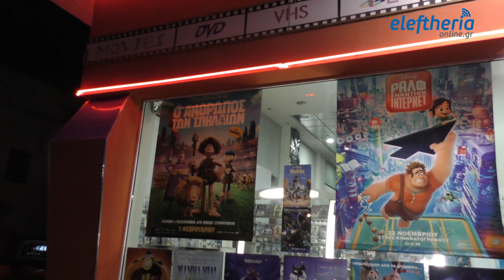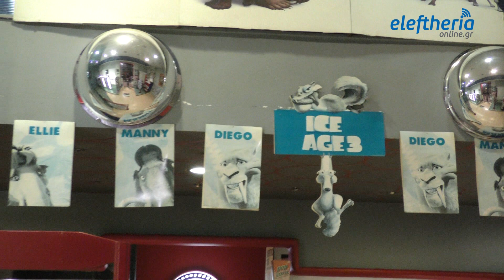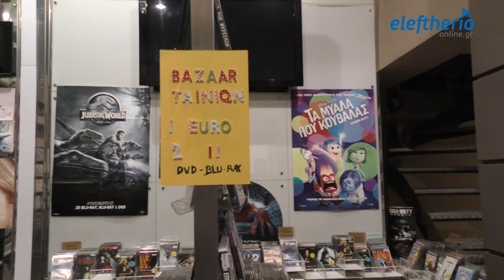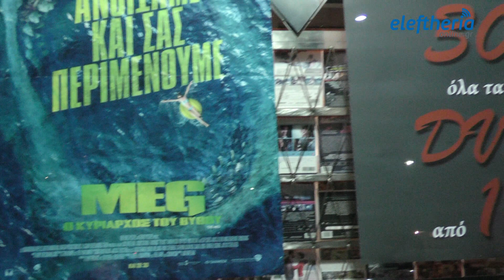"Σβήνουν" τα video clubs από την Καλαμάτα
Η εφημερίδα «ΕΛΕΥΘΕΡΙΑ» εκδίδεται στην Καλαμάτα με θέματα από τη Μεσσηνία, την Πελοποννήσο, την Ελλάδα και τον κόσμο.